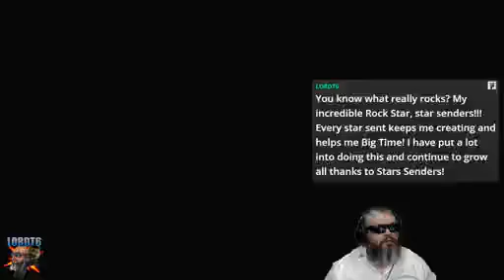ve binh chien dau 35